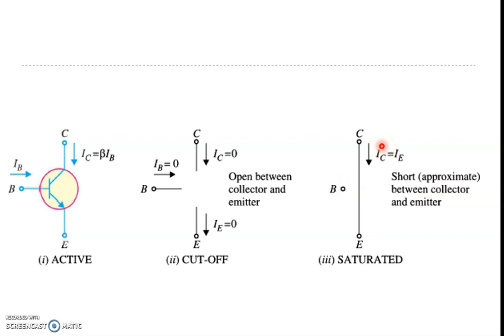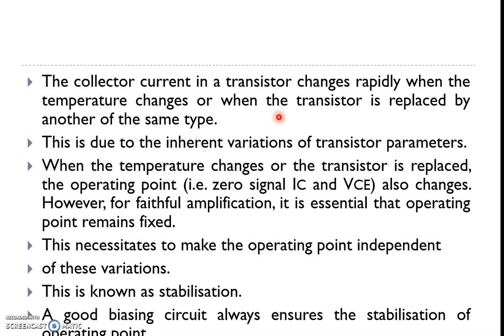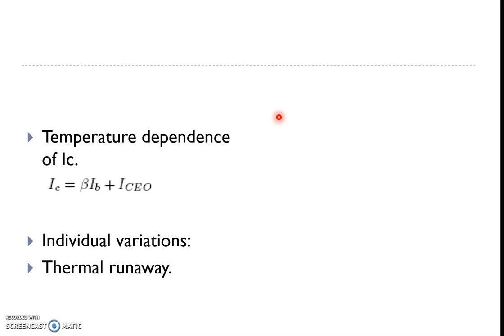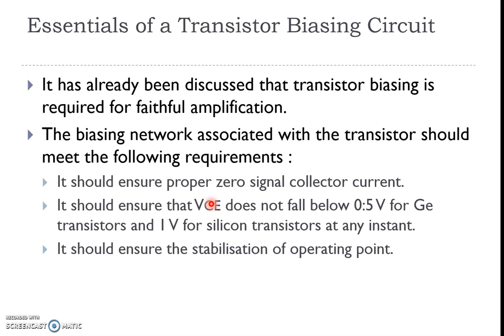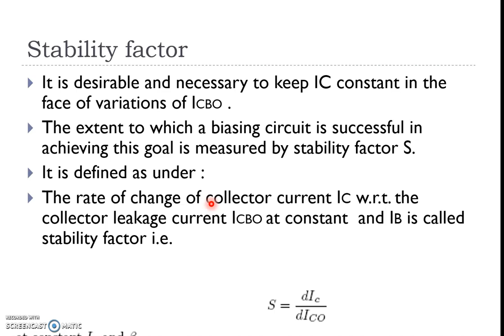stability factor in a BJT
S3 EEE-AEC video 7